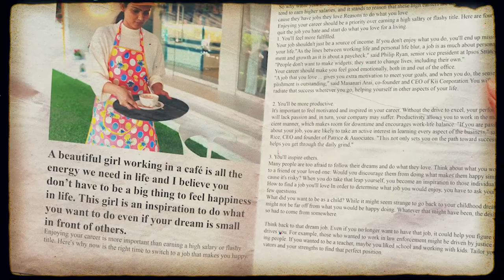vivo x India Film Project | End of Story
We do a lot of things to look happy outside. But if we do that one thing that makes us happy inside, then it changes our life. Experience this inspiring thought coming alive through the journey of a joyous young girl in END OF STORY - a ShotOnX70Series short film by Chand Mohammad, in association with @IFPworld

Directed by – Chand Mohammad